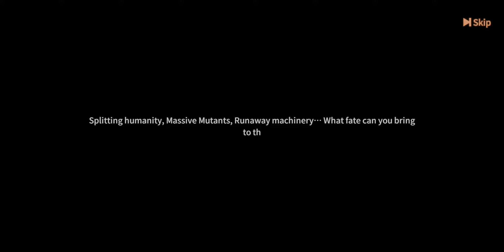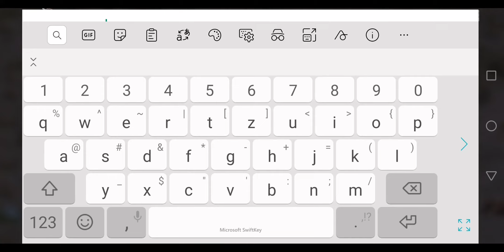War of Survivors (2021) - Gameplay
In [War of Survivors], use your wits and strategies to engage in multiplayer online battles in a post-apocalyptic wasteland. You have do more than survive in this barren land. Your mission is to create your Base, research technology, and use your troops to defeat enemies, occupy territory, and expand your land. Full of real-time strategy elements, it's up to you to become the hegemon of this wasteland and usher in an era of peace for humanity.